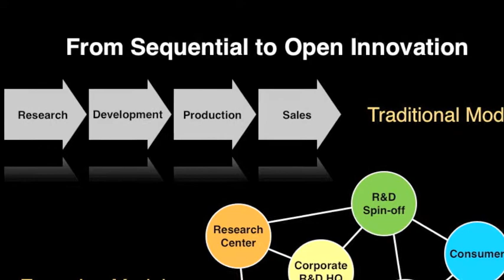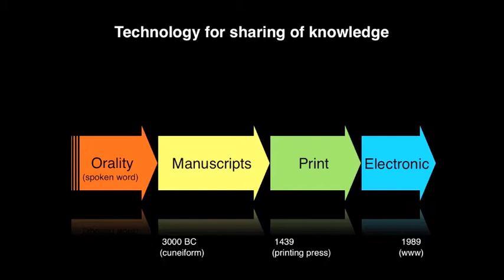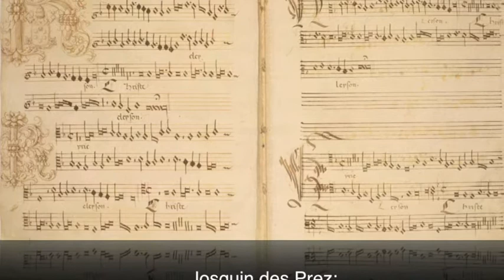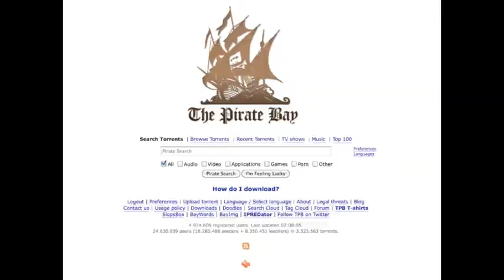The Greatest Story Never Told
Battle the enimies of innovation! The pirates guide to Scandinavia Bay Area - Europe's hotspot for innovation in 2020. Keynote at the Innovation in Mind conference, Lund University. "Broadband Jesus" Jonas Birgersson (Framfab, Labs2, ViaEuropa), Peter Sunde Kolmisoppi (Flattr, The Pirate Bay) and "artist in exile" Karl McFaul (ESS, Next Øresund). Topics covered: Innovation with Open Science, Open Collaboration and Open Infrastructure. Silicon Valley vs Lund.